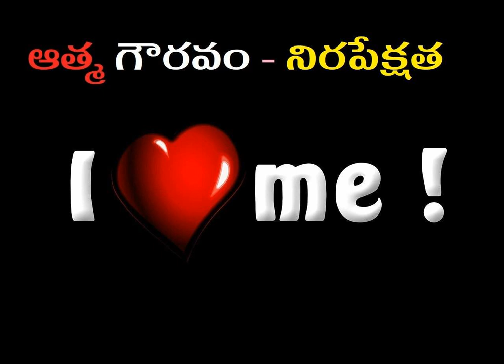ఆత్మగౌరవం మరియు నిరపేక్షత / Self-esteem and dispensation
ఆత్మగౌరవం అన్నది మనిషి యెుక్క ప్రవృత్తి ని తెలియపరుస్తుంది ఒక మంచి ప్రవర్తనకు అందే విలువే ఆత్మ గౌరవం. సంస్కారాలు , విలువలు, నియమాలతో కూడిన జీవన ఆచరణ కలిగినవారు ఒకరి ముందు తల వంచరు. దీనికి ధనంతో పని లేదు . సంస్కారాలకు ఉన్న విలువ అలాంటిది . వీరు ఆదర్శ జీవనాన్ని జీవించి ఉన్నంతలో ఎదుటివాళ్ల చే గుర్తింపు గౌరవాన్ని పొందేవారుగా తమను తాము మలుచుకంటారు. అలాంటి వారు తమకు తాము కొన్ని హద్దులు పెట్టుకొని వాటి ని దాటకుండా ఒక్కరిపైన ఆధారపడకుండా ఆత్మగౌరవంతో జీవిస్తారు.
అహంకారం ఉన్నవారు తామ కోసం కాక ఎదుటివాళ్ల దృష్టి లో తాము గొప్పగా వున్నట్లు భావిస్తుంటారు. ఎవరై న తన గురించి తక్కువ , ఎక్కువల తేడా చూపితే చాలు అవమానంతో రగిలి పోతారు.అహంకారం వాళ్ళ ను మనవత్వపు విలువలకు కాక , ప్రక్కవారి ముందు వాళ్ళ గొప్ప వాళ్ళు గా గుర్తింప బడాలని కోరు కుంటారు.
నిరపేక్షత అంటే మొత్తం ప్రపంచాన్ని కొనగలిగేంతటి  ధనం కలిగి ఉండటం కాదు, ప్రపంచంలోని మొత్తం ధనాన్ని పోగు చేసినా కొనలేనిది.
1. ఆత్మగౌరవం – Self Respect
ఆత్మగౌరవం అంటే నా సామాజిక స్థితితో, నా కుటుంబ గౌరవంతో ముడిపడి, నేను కాపాడుకోవాలనుకునే నా స్థాయి
2. ఆత్మాభిమానం – Self Esteem
ఆత్మాభిమానం అంటే ఇక వేటితోనూ సంబంధం లేకుండా కేవలం నా వ్యక్తిగత బలాలు, బలహీనతలు, గుణగణాలమీద ఆధారపడి, నేను కాపాడుకోవాలనుకునే స్థాయి
3. ఆత్మన్యూనత – Self Slump
ఆత్మన్యూనత అంటే మన శక్తియుక్తులను మనమే తక్కువగా అంచనా వేసుకుని క్రుంగిపోవడం
4. ఆత్మపరిశీలన – Self Retrospection
ఆత్మపరిశీలన అంటే మన ఆలోచనలను మనం వడగట్టి చూసుకోవడం
5. ఆత్మవిమర్శ – self analyse
ఆత్మవిమర్శ అంటే మన మాటల్లో, చేతల్లో మంచీ చెడులను మనమే నిష్పక్షపాతంగా బేరీజు వేసుకోవడం
6. ఆత్మ స్థైర్యము - Self Command
ఆత్మ స్థైర్యము అంటే మన స్వభావం పట్ల మనకు స్థిరీకరించుకున్న ధైర్యం కలిగి ఉండడం. కానీ అది మొండితనం కాదు, కాకూడదు.
7. ఆత్మాభిమానం అంటే self love
మనల్ని మనం ప్రేమించడం
8. ఆత్మ విశ్వాసం  అంటే self confidence